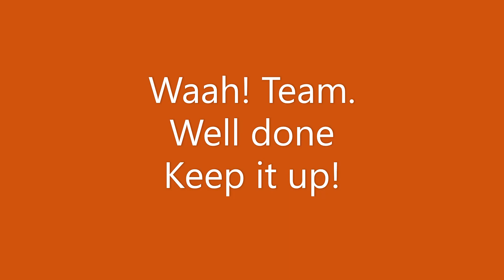Team Waah presents Andher Nagari Chaupat Raja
KEYKIDZ campers, in the age group of around 5 to 7 years, put up a theatrical presentation during lockdown with all the artists sitting at their home. It was a wonderful learning experience for the team.